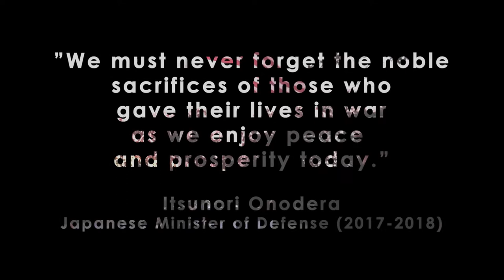Memorial Day 2021 - III MEF Marines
OKINAWA, JAPAN
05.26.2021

A Memorial Day video featuring historic footage of past wars and current footage of present-day training across the Indo-Pacific, featuring quotes from former Minister of Defense of Japan Itsunori Onodera, and 38th Commandant of the Marine Corps Gen. David H. Burger. (U.S. Marine video by Staff Sgt. Averi Coppa)

Film Credits: Video by Sgt. Averi Coppa

Okinawa
Memorial Day
Pacific theater
III MEF Marines
Indo-Pacific